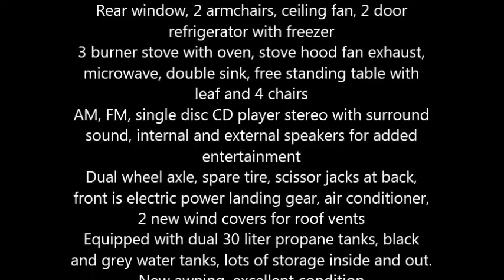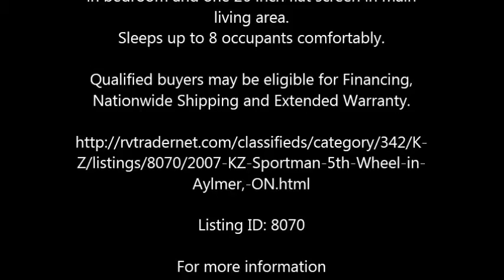2007 KZ Sportman 5th Wheel in Aylmer, ON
2007 KZ Sportman 5th Wheel

This KZ is 28 feet in length and includes all the comforts of home.
Exterior is white with color accents and a green, blue, brown and wood interior.
Smoke frre interior
Includes King size bed, with double closet in main bedroom
3 slide outs with 1 large awning
Includes external and internal shower, Full bath, private toilet, sink
Includes chesterfield with hide a bed for added sleeping space
Rear window, 2 armchairs, ceiling fan, 2 door refrigerator with freezer
3 burner stove with oven, stove hood fan exhaust, microwave, double sink, free standing table with leaf and 4 chairs
AM, FM, single disc CD player stereo with surround sound, internal and external speakers for added entertainment
Dual wheel axle, spare tire, scissor jacks at back, front is electric power landing gear, air conditioner, 2 new wind covers for roof vents
Equipped with dual 30 liter propane tanks, black and grey water tanks, lots of storage inside and out.
New awning, excellent condition
Includes 2 after market TVs, One 13 inch Flat Screen in bedroom and one 26 inch flat screen in main living area.
Sleeps up to 8 occupants comfortably.